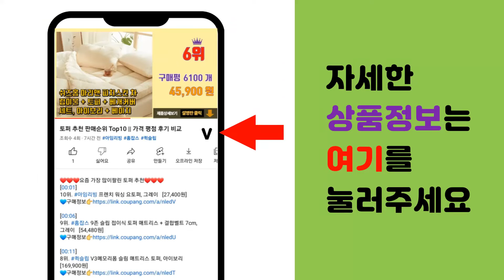리포솜비타민C 추천 판매순위 Top10 || 가격 평점 후기 비교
❤️❤️❤️요즘 가장 많이팔린 리포솜비타민C 추천❤️❤️❤️

[00:01]
10위. 리포솜 비타민C 셀비타민 500ml, 1병 [55,000원]

[00:06]
9위. 뉴트리베인 리포좀 비타민 C 1600mg-180 캡슐, 1개, 기본 [27,840원]

[00:11]
8위. 순수식품 비타민씨 100프로 3000 비타민C 4박스 분말 스틱 파우더, 3g, 400개 [44,620원]

[00:16]
7위. 젠와이즈 리포소멀 비타민 C 1500mg 베지테리안 캡슐, 180개입, 1개 [35,190원]

[00:21]
6위. 하루틴 리포좀 비타민C 1100mg x 30정, 1개 [16,000원]

[00:26]
5위. 뉴트리플레어 2통 리포조말 비타민C 1600mg 180캡슐 리포솜비타민C [20,120원]

[00:31]
4위. 닥터머콜라 리포솜 비타민 C 1000mg 캡슐 글루텐 프리, 180개입, 3개 [138,000원]

[00:36]
3위. 하루틴 리포좀 비타민C 1100mg x 90정 3개월 틴케이스 단품, 1개 [43,490원]

[00:41]
2위. 닥터머콜라 리포솜 비타민 C 1000mg 캡슐 글루텐 프리, 180개입, 2개 [92,200원]

[00:46]
1위. 닥터머콜라 리포솜 비타민 C 1000mg 캡슐 글루텐 프리, 180개입, 1개 [46,100원]